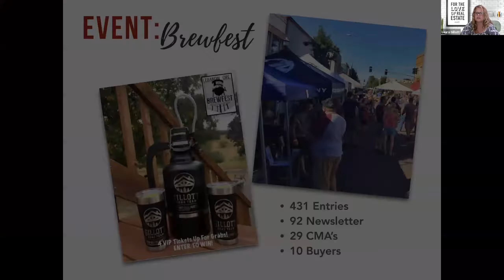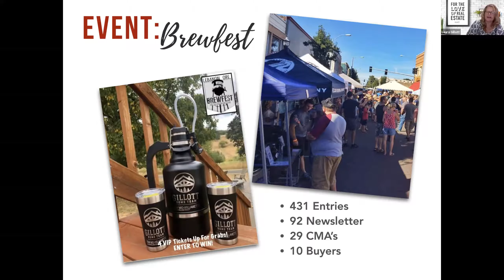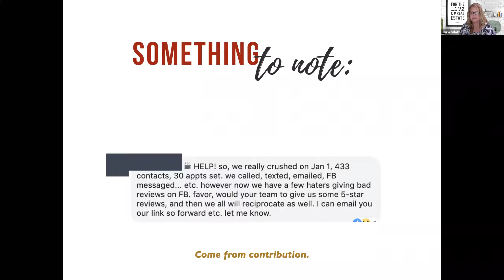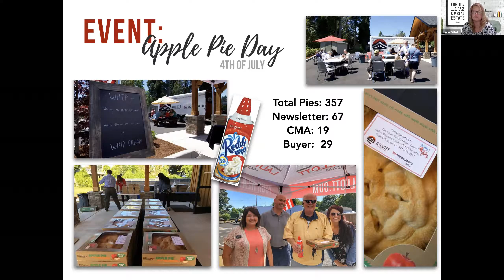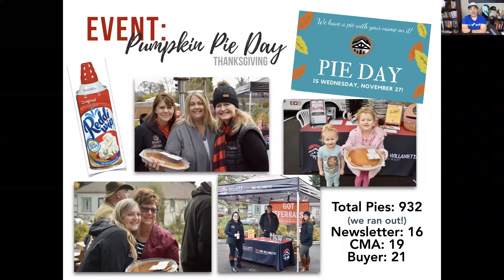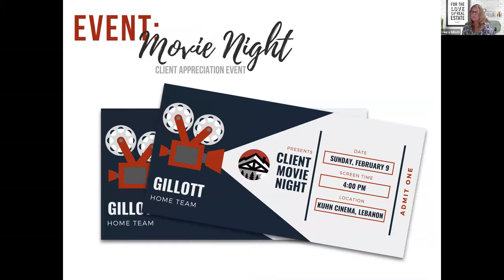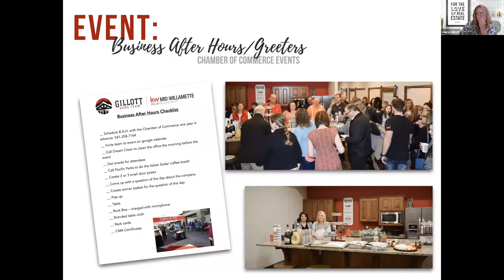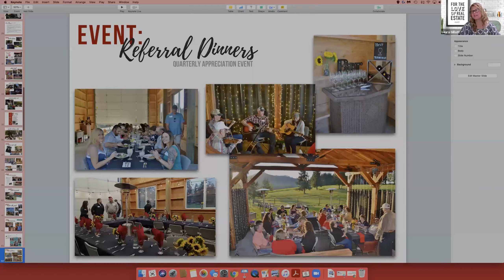Building A Career Through Relationships